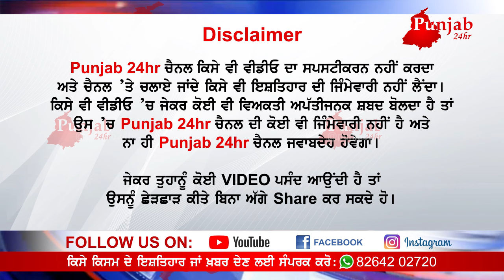ਦੇਖੋ ਕਿਵੇਂ ਤਿਆਰ ਕੀਤਾ ਜਾਂਦਾ ਦੇਸੀ ਘਿਓ ਭਰੇ ਡਰਮ ਹੀ ਡਰਮ